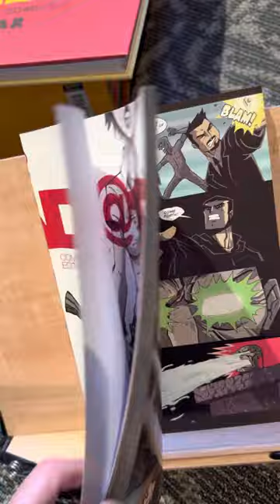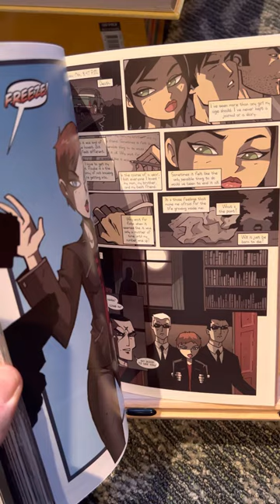Quick look at Dead@17 by Josh Howard